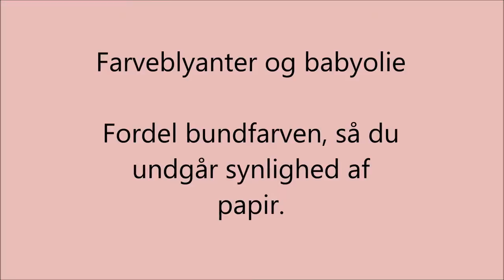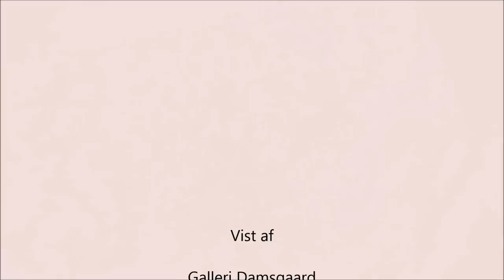Farveblyanter og babyolie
Dæk papiret med første lag Faber Castell Polychromos; ved at fordele farven med babyolie